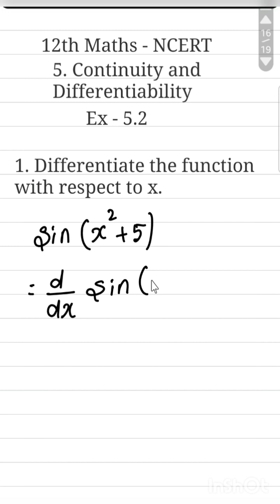Ex - 5.2 NCERT find the derivatives of the following functions w.r.t. x..12th Maths CBSE solutions.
Ex - 5.2 ...
NCERT solutions in TAMIL...
Find the derivatives of the following functions w.r.t. x..
Differentiation Fundamental Rules and Formulas.. Differentiation...
12th Maths CBSE solutions in TAMIL.